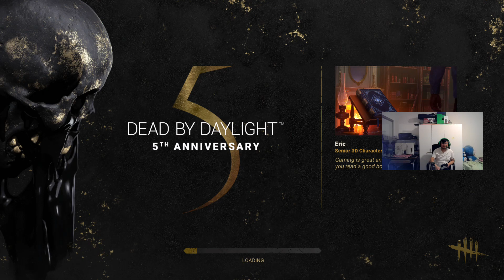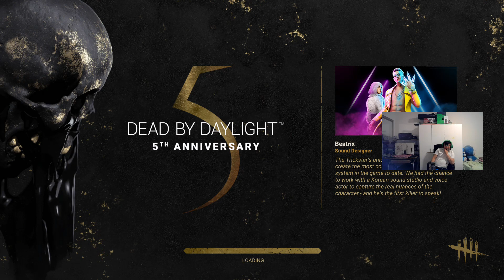Why is it always the killer triggers NOED and makes the survivor beg for mercy, but no mercy at all